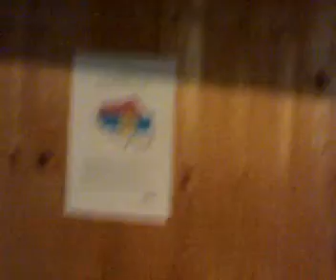U birtiji na NBGD-u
Ja i Glumac dan posle mog rođendana blejimo u nekoj birtiji u podrumu neke zgrade gde je pivo ultra-jeftino! Obavezno posetiti, nalazi se blizi starog Merkatora!!!